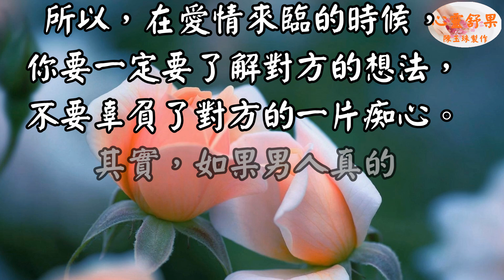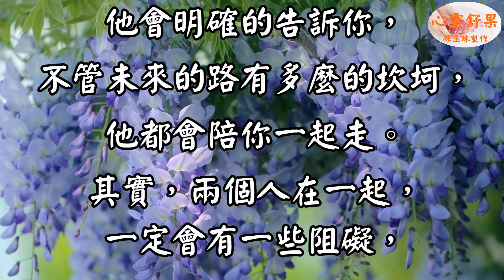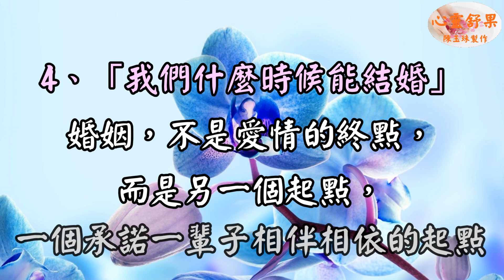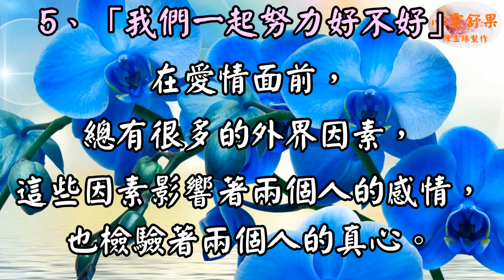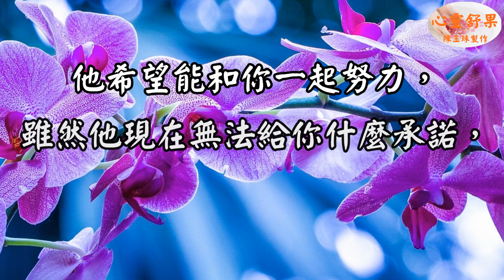心靈舒果-男人想和你一直走下去，才會對你說這些話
愛情的世界裡，每個人都有自己的想法，
有的人愛了只是想轟轟烈烈的愛一場，
而有的人愛了就是要細水長流，一直相伴相依。
所以，在愛情來臨的時候，
你要一定要了解對方的想法，
不要辜負了對方的一片痴心。

3.每一則影片的留言心靈舒果都會親自看過，歡迎在心靈舒果的影片下方留言！(請在youtube影片下留言 我才看得到)

心靈舒果  陳玉珠  心靈舒果陳玉珠 林采緹 Exo  Kevin Garnett 藤原紀香  台鐵訂票 采紅豆  Bingyi Lin    綠野花香  順伯 劉瀚文 心靈語坊 心靈天使 天使心 心靈之旅 心旅行 心靈音樂 心靈勇者 心靈小語 人生心靈小語 心靈捕手 心靈判官 危險心靈 心靈 心靈勇氣 心靈雞湯 心靈鑰匙 心靈投手 身心靈 心靈小品 心靈點滴 黃景昭心靈饗宴 人際關係心靈小語 無染心靈 心靈小品文章分享 心靈語錄 心靈開運網 人際關係 心靈饗宴 心靈享宴 勵志小語 勵志文章 勵志 勵志格言佳句 勵志小故事 勵志影片 鼓勵勵志小語 黃景昭 勵志歌曲 勵志故事 自信心勵志小語 勵志小品 勵志名言 勵志名言佳句大全 小故事大道理勵志篇 溫馨勵志小語 勵志的話 心靈活水 名言佳句 立志 分享 好文 文章分享 好文章分享 心靈小品文章分享 溫馨小品 親子文章分享 感動 經典語錄 精彩 感人故事 感人電影 感人影片 感人文章 感人的愛情故事 感人的歌 感人的話 感人 感人小故事 六子心世界 影片分享 就是愛分享 心靈語坊 分享文章 好文章分享 影音分享 愛分享學院 成長 成長影片 知識 成長一起去旅行 旅行 輕旅行 旅行的意義 一個人旅行 帶我去旅行 我愛旅行 縮時攝影 gopro攝影機 運動攝影機 GoPro 強者不是沒有眼淚，而是含著眼淚依然奔跑！心靈影片 心靈小語 心靈雞湯 心靈音樂 老歌  西洋老歌 心靈圖片  威而鋼高山症  LeBron James 水庫 LBJ 墨西哥 濟州航空 運彩 筧美和子 秀智  俄羅斯對西班牙 知卡宣森林公園  梅西
一路看世界  費玉清